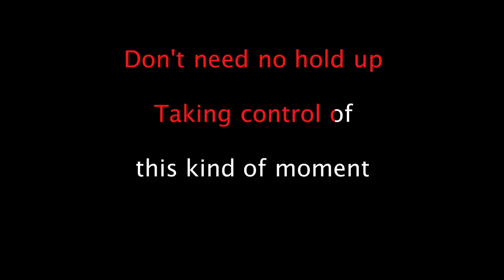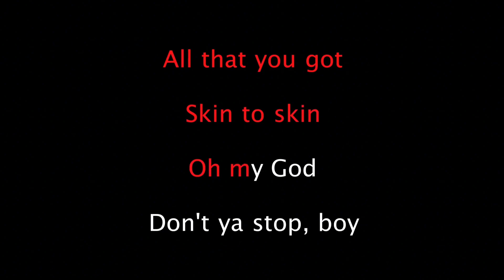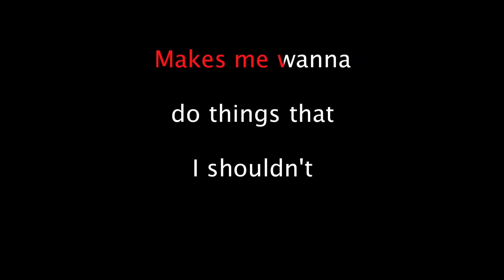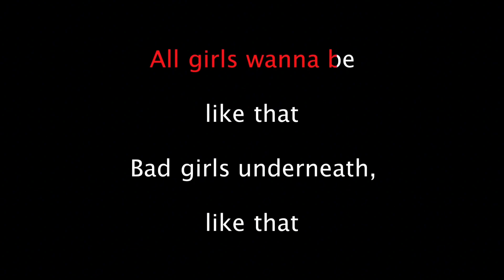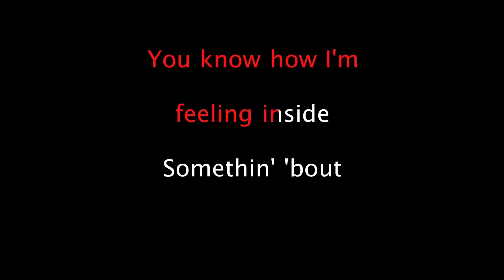Ariana Grande - Dangerous Woman (Karaokê With Backing Vocals)